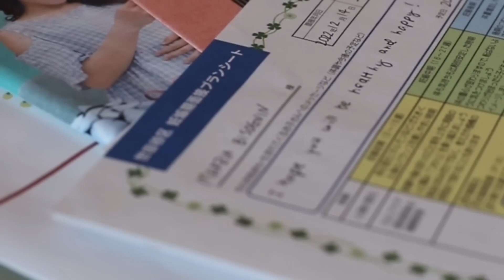latest video pewdiepie